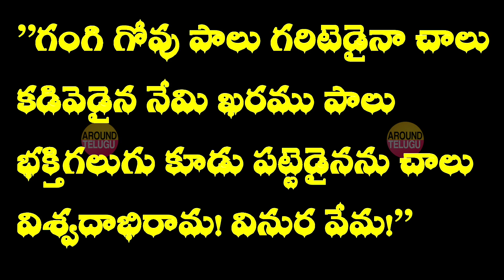గాడిద పాలు వల్ల ఆరోగ్యానికి కలిగే ఉపయోగాలు....Donkey Milk Benefits In Telugu - Health Tips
”గంగి గోవు పాలు గరిటెడైనా చాలు
కడివెడైన నేమి ఖరము పాలు
భక్తిగలుగు కూడు పట్టెడైనను చాలు
విశ్వదాభిరామ! వినుర వేమ!”